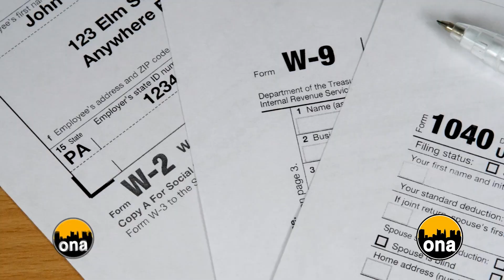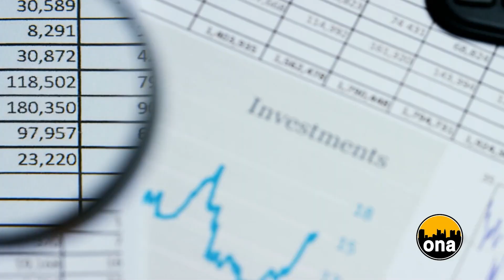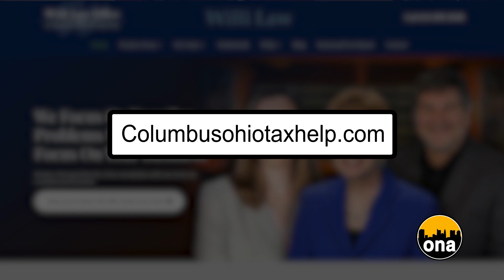Willi Law Firm